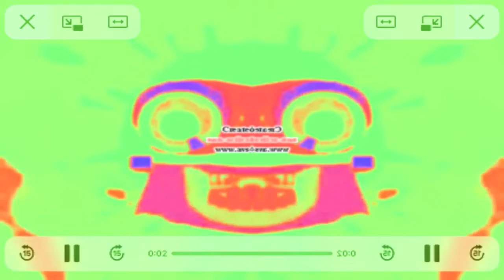Preview 2gg effects (Sponsored by preview 1982 effects)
I waited for this to happen, but it never happened, so I made it. If I forgot Confusion G Major 4 and Deaf Major, that is ok